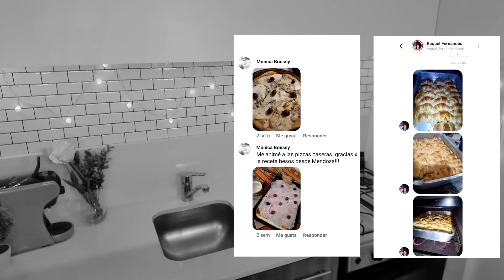Hago el PAN DE QUESO más fácil delicioso pan saborizado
Como hacer pan esponjoso saborizado de queso, receta muy facil !

INGREDIENTES:
Harina: 500gr
Leche: 1 taza y cuarto (375ml)
Levadura fresca: 15gr (seca: 5 gr)
Azúcar: 1 cdita
Manteca: 50gr (o aceite 3 cdas)
Sal: 1 cdita y media
Queso: 250 gr aprox

Música de la biblioteca gratuita de YouTube para creadores.